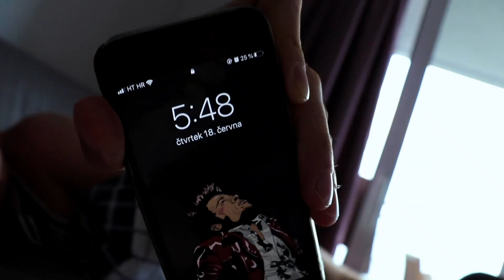Nespíme celou noc 😴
Poslední den v Chorvatsku. Co lidi říkají na moje bohužel růžové vlasy?

Od teď se můžete těšit na vlogy 3x týdně! Pondělí, Středa, Pátek ve 20:00